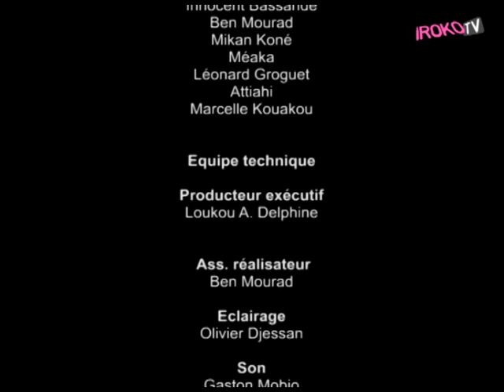Ma Famille (African Saga) - Second Wife [Part 6]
French:

Le couple Bohiri espérait des jours plus agréables jusqu'à ce que Nadié impose la fille de Kouassi Djawa venue du village. Bohiri exténué par le comportement de sa mère, demande le soutien de sa femme en évitant de contrarier sa mère. Bohiri va-t-il accepter la seconde épouse ?

Réalisation : Akissi Delphine Loukou, 2002
Interprètes : Akissi Delphine Loukou, Michel Bohiri, Michel Gohou, Clémentine Papouet, Angeline Brigitte Nadie, Liplédé Thérèse Geuei, Tiecoumba Dosso.

Genre : comédie sentimentale
Pays : Côte d'Ivoire

English:

The couple hoped Bohiri most enjoyable days until Nadie imposes Kouassi Djawa daughter came to the village. Bohiri exhausted by the behavior of his mother, asking for the support of his wife avoiding upset his mother. Bohiri he will accept the second wife?

Director: Delphine Akissi Loukou, 2002

Cast: Delphine Akissi Loukou, Bohiri Michel, Michel Gohou Papouet Clementine Angeline Nadie Brigitte, Theresa Liplédé Geuei, Tiecoumba Dosso.

Genre: romantic comedy Country: Côte d'Ivoire